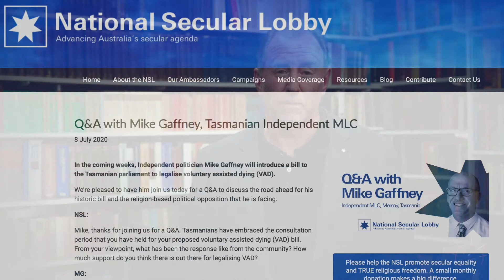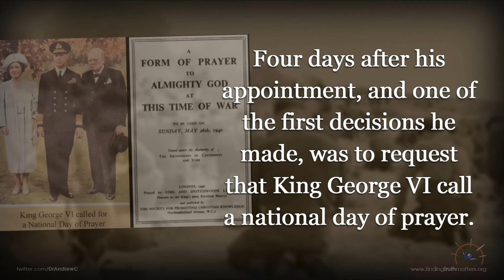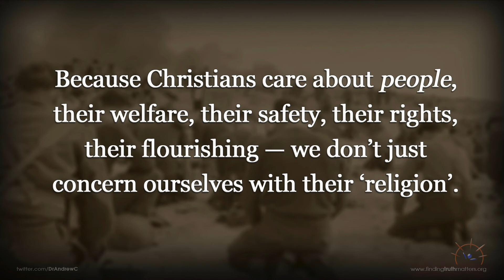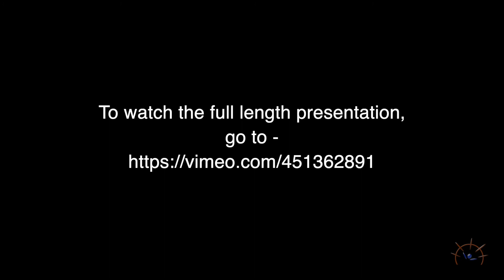SEPARATION OF CHURCH AND STATE??? Cooperation Not Separation Teaser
On Sunday August 2nd, Legana Christian Church was able resume services after 5 months of lockdown due to the COVID19 pandemic. We invited the Premier of Tasmania, Mr. Peter Gutwein, the Tasmanian Health Minister, Ms. Sarah Courtney, and other dignitaries to join us. Less than 4 weeks before this event, a Tasmanian Upper House member stated in an interview that the Church should not be able to influence public policy. This is a teaser of the message I delivered on that day, entitled - Cooperation Not Separation. You can view the full length message